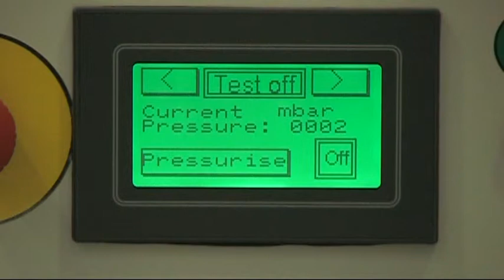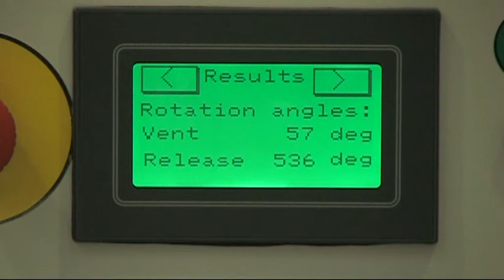Closure Vent & Release Test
The Vent & Release is a robust bench top device; the unique adjustable tooling accommodates regular, wide neck and sports closures without requirement for tooling change. A real time graph displays on the operator panel.